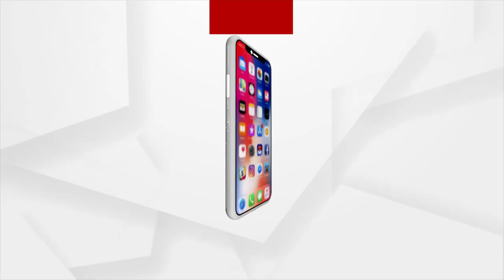L&T Company | ଏଲ ଆଣ୍ଡ ଟି କମ୍ପାନୀର ଅସ୍ଥାୟୀ କାଯ୍ୟକୁ ବିରୋଧ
ଏଲ ଆଣ୍ଡ ଟି କମ୍ପାନୀର ଅସ୍ଥାୟୀ କାଯ୍ୟକୁ ବିରୋଧ
ସାମଗ୍ରୀ ରଖିବା ପାଇଁ ୟୁନିଟ 6 ବିଦ୍ୟାଳୟର ଖେଳ ପଡିଆରେ ଅସ୍ଥାୟୀ ଭାବରେ ନିର୍ମାଣ କାଯ୍ୟକୁ ବିରୋଧ କରିଛନ୍ତି ଓଡିଶା ଅଭିଭାବକ ସଙ୍ଘ ଓ ୟୁନିଟ 6 ଆଲୁମିନି ଟ୍ରଷ୍ଟ । 3 ମାସ ପୂର୍ବରୁ ଅଭିଭାବକ ପରିଚାଳନା କମିଟି ତରଫରୁ ହାଇକୋର୍ଟର ଆଶ୍ରୟ ନିଆଯାଇଥିଲା ।